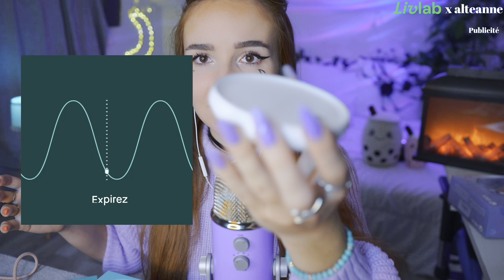ASMR: Soin du visage avec la VITRE 🌸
🎧 L'ASMR est une méthode de relaxation auditive, mets des écouteurs pour une meilleure immersion ! 🎧

⭐ Retrouvez-moi à la TV sur C8 chaque dimanche soir à 00h40 avec Tom et Vanukee ASMR pour une séance d'ASMR !

➜ nouvelle vidéo à 21h chaque Mercredi • Vendredi • Dimanche !

L I V E S :
➜ Un dimanche sur 2 est remplacé par un LIVE YOUTUBE ! 🛑
➜  Lives sur Tiktok chaque Lundi • Mercredi • Jeudi de 22H à 00H ♡

M E E T U P :

⚠️ANNULÉS⚠️

Les prochaines dates en décembre vous seront bientôt communiquées.

Q U E S T I O N S :
♡ quel est ton prénom ? Alteanne
♡ comment t'envoyer du courrier : pour le moment ce n'est pas possible
♡ comment te contacter ? en DM instagram
♡ quand as-tu commencé l'ASMR ? en mai 2020 pendant le confinement
♡ quel est ton métier/études ? J'étais graphiste illustratrice, obtention Master. Maintenant je fais à 100% de l'ASMR
♡ en couple ? Oui avec  @TomAsmrfr
♡ as-tu des animaux ? Sun 🐶 et 2 tortues des Steppes 🐢🐢

➜ c'est les times de la vidéo, pouvez-vous m'aidez à les faire ? :)

00:00 intro
01:00
20:00

Commente lune🌙 dans les commentaires si tu as lu jusqu'ici !

Bonne relaxation ♡
Bonne nuit la TeamTéanne ♡